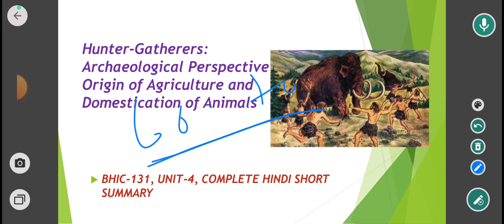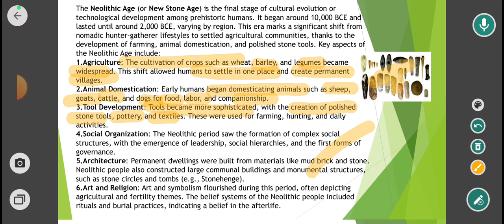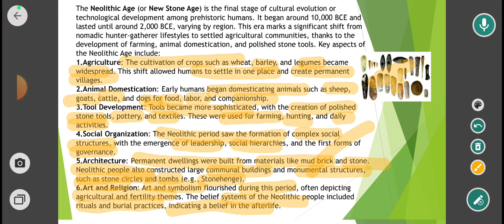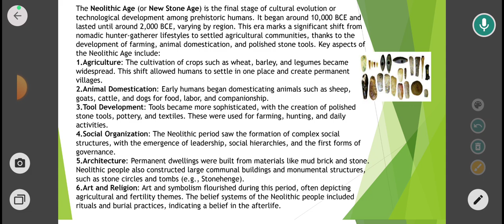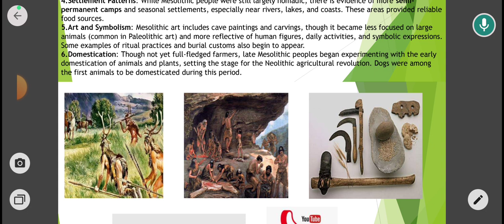BHIC-131,UNIT-4 HUNTERS GATHERERS ARCHAEOLOGICAL PERSPECTIVE, HINDI SHORT SUMMARY, PART-2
BHIC​-131
HUNTERS​ GATHERERS ARCHAEOLOGICAL PERSPECTIVE, HINDI​ SHORT SUMMARY, PART-2